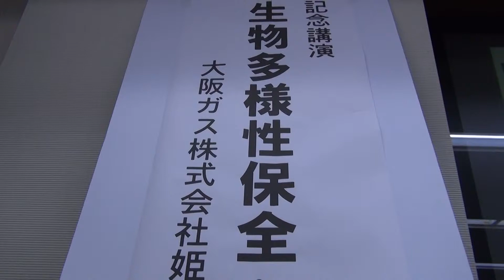30秒の心象風景3625・記念講演～生物多様性の保全